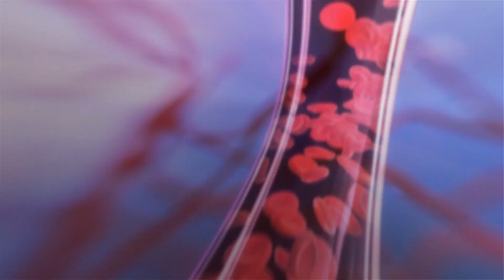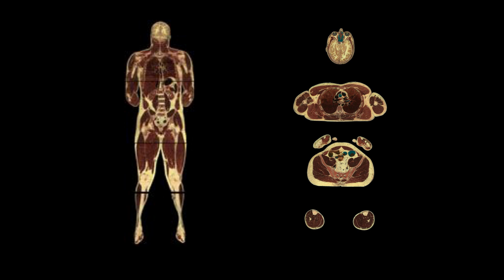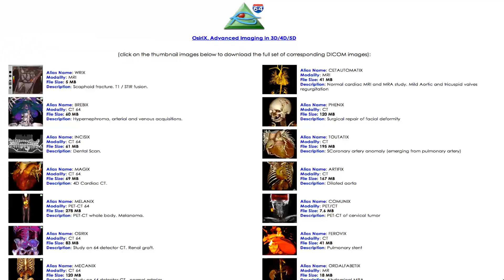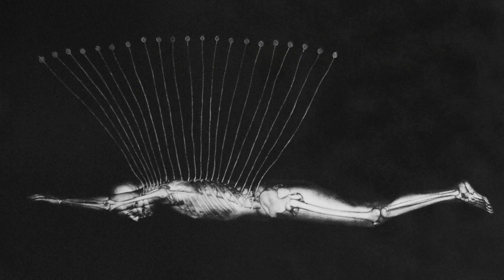The art and science of our digital selves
An artificial intelligence expert’s theory about a future world where we may need to download our consciousness to the datascape in order for us to survive led Marilène Oliver to ponder what a world like this would be like. She asked herself “If indeed we could download our consciousness to the datascape what would happen to the physical bodies left behind? Or, more worryingly, what kind of consciousness would we have if we had no body?”— it is through these questions that her work using digitized bodies emerged.

The epicenter of Marliène’s work truly is at the intersection of art and science. Her work, digitized bodies created from CT and MRI scans, offers a visual representation of a digitized future. As she explains, “For me, this material [CT scans and MRI scans] offers a fascinating preview of just where we may be headed as we delve deeper and deeper into the interface between human identity and machine created data”. Watch Marliène’s 2018 TEDMED Talk to learn more about her work.